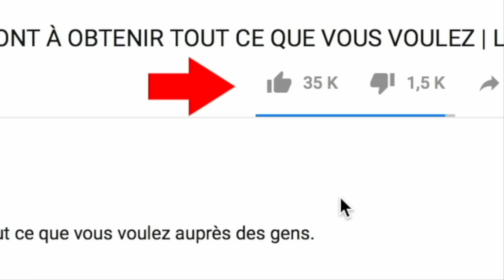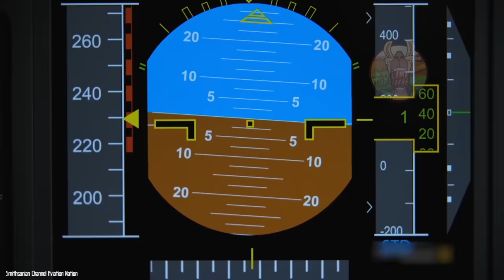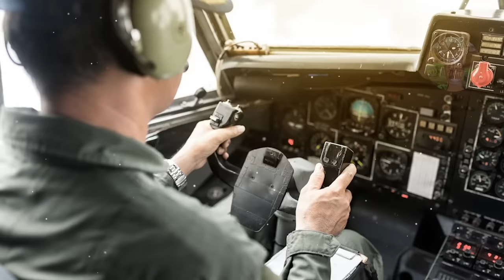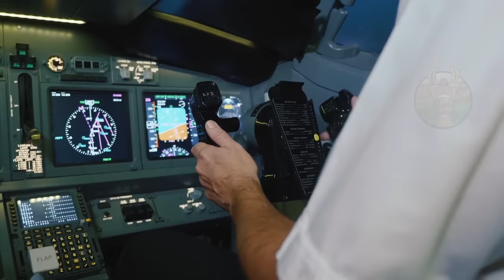Accidents d'Avions et d'Hélicoptères Choquants Filmés par Caméras !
De l’avion qui plonge dans une rivière après avoir rasé une autoroute, jusqu’à l’hélicoptère militaire submergé par les flots, voici d’incroyables accidents d’aviation filmés !